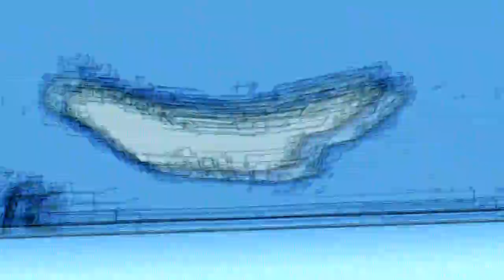[Requested] BFDI Auditions Budget Cuts in Bad Sync Flange